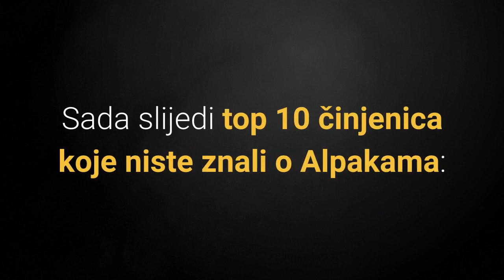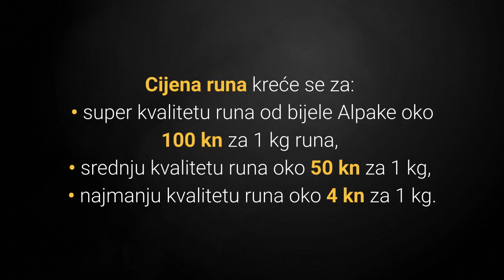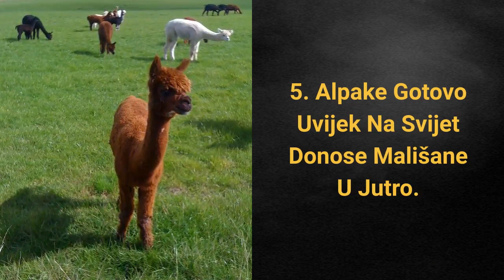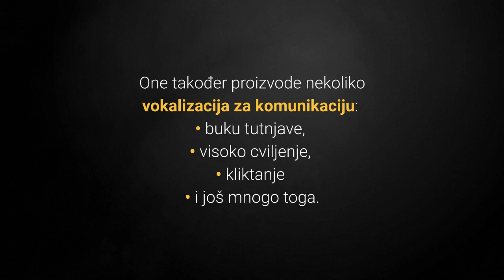🦙 Zašto Alpake? TOP 10 Činjenica Koje Niste Znali O Alpakama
👉 Zašto su Alpake u samo nekoliko godina postale jedni od najpopularnijih kućnih ljubimaca na svijetu? TOP 10 Činjenica Koje Niste Znali O Alpakama otkrit će vam sve...
⬇️ Više ⬇️
Posjeti moj webshop KUĆNI LJUBIMCI SHOP na adresi:

5% POPUSTA ❤️❤️❤️ uz kupon "LJUBIMCI"

💵 Donacije: 💵
Bitcoin: [14yyb87SSpzXpLnoXCa9ff6kLY5oEJjUwP]

Želite li vidjeti zašto su Alpake u tako malo vremena postale izuzetno popularni kućni ljubimci?

Sada slijedi top 10 činjenica koje niste znali o Alpakama:

10. Alpake Imaju Terapijsko Djelovanje .

Većina ljudi nakon maženja s Alpakom postanu sretniji, te se bolje osjećaju i otvoreniji su za sve.

Jesu li Alpake opasne životinje?

Ne, Alpake su pitome, izuzetno dobre i bezopasne životinje, te čine vrlo ugodno društvo.

9. Alpake Imaju Hipoalergensko I Skupo Runo.

Runo Alpake nema lanolin, što ga čini hipoalergenim i omogućuje obradu bez potrebe za visokim temperaturama ili oštrim kemikalijama pri pranju.

Postoji li više pasmina Alpaka?

Postoje dvije pasmine, Huacaya koja ima lepršavu dlaku sličnu plišanom medvjediću, i čini 90% svih Alpaka, te Suri s dugom valovitom dlakom koja visi s njezina tijela.

Kolika je cijena runa Alpaka?

Cijena runa kreće se za:
• super kvalitetu runa od bijele Alpake oko 100 kn za 1 kg runa,
• srednju kvalitetu runa oko 50 kn za 1 kg,
• najmanju kvalitetu runa oko 4 kn za 1 kg.

8. Otporne Su Na Vodu.

Baš kao i vuna, vlakno Alpaka je vodootporno.

Ovi atributi čine da se Alpakino vlakno doživi lakšom od vune, ali toplijom od pamuka u hladnoj i vlažnoj klimi.

7. Otporne Su Na Plamen.

Tehnički, njihova su vlakna otporna na plamen.

Točnije udovoljavaju standardima strogih ispitivanja Američke komisije za sigurnost potrošačkih proizvoda kao klasa 1 vlakna za upotrebu u odjeći i opremi.

6. Alpake Su Vrlo Popularne.

1984. godine mala je skupina uvoznika dovela pažljivo odabrano stado u Sjedinjene Države i Kanadu.

Sjevernoameričko stado poraslo je s nekoliko Alpakica u zoološkim vrtovima i na privatnim farmama na oko čak 20 000 Alpaka.

Čime se hrane Alpake?

Alpake uglavnom jedu travu ili sijeno.

Alpake imaju svoj praznik?

Vjerovali ili ne, tako je! National Alpaca Farm Days obilježavaju se tijekom posljednjeg praznika u rujnu svake godine!

5. Alpake Gotovo Uvijek Na Svijet Donose Mališane U Jutro.

To je povezano i sa životom u visokoj pustinji u Južnoj Americi, gdje su temperature noću vrlo hladne.

Koliko dugo Alpake žive?

Alpake žive najčešće 15-20 godina, a rekord nosi najstarija Alpaka s 27 godina!

4. Nije Dobro Imati Samo Jednu Alpaku.

Nikako nije u redu posvojiti 1 Alpaku bez ikakvog kontakta s ostalima.

Alpaka mora biti u stadu od minimalno 3 Alpake zajedno.

Sada slijede top 3 činjenice koje niste znali o Alpakama, pa krenimo!

3. Alpake Se Obožavaju Sunčati.

Ležanje u polju i upijanje sunca omiljena im je aktivnosti, te često izgledaju kao da su mrtve iako uživaju.

2. Alpake Komuniciraju Neverbalnim Znakovima I Zvukovima.

Alpake obično pljuju kad su u nevolji ili se boje i koriste repove za izražavanje osjećaja.

One također proizvode nekoliko vokalizacija za komunikaciju:
• buku tutnjave,
• visoko cviljenje,
• kliktanje
• i još mnogo toga.

Sada slijedi najvažniji razlog zašto su Alpake omiljeni kućni ljubimci vlasnika diljem svijeta, spremni?

1. Alpake Su Jako Inteligentne I Druželjubive.

Osim što izgledaju preslatko, ova divna stvorenja zapravo su i jako inteligentna.

Pametne su i lako ih je trenirati kad su još mlade.

TOP 10 Činjenica O Alpakama!

Materijali u videu
1. Zašto Alpake? TOP 10 Činjenica Koje Niste Znali O Alpakama